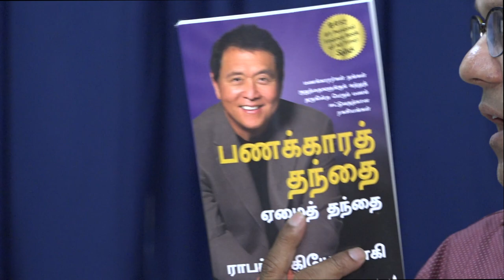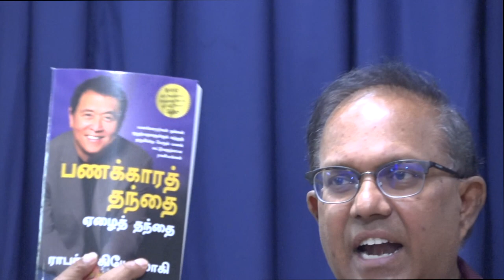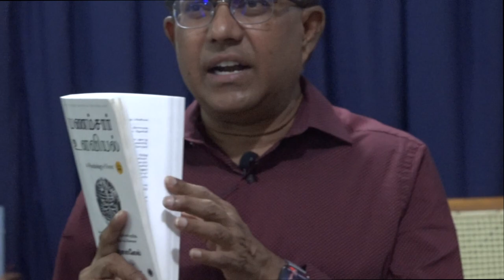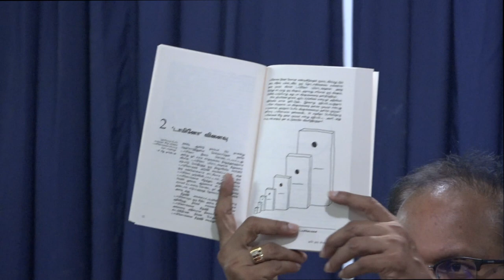ENTREPRENEURSHIP MOTIVATION SPEECH | SUBRAMANIAN POLYTECHNIC COLLEGE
ENTREPRENEURSHIP MOTIVATION SPEECH
at SUBRAMANIAN POLYTECHNIC COLLEGE
Rayavaram.
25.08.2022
MOTIVATION SPEECH
by Dr.RAMAN VELU (USA)